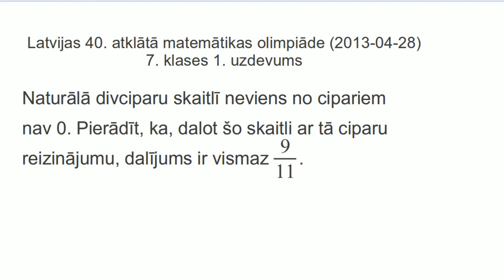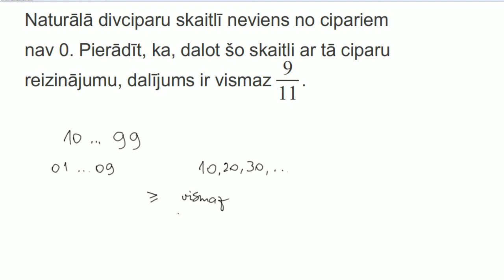AMO2013, 7.klases 1.uzdevums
Naturālā divciparu skaitlī neviens no cipariem nav 0. Pierādīt, ka,
dalot šo skaitli ar tā ciparu reizinājumu, dalījums ir vismaz 11/9.